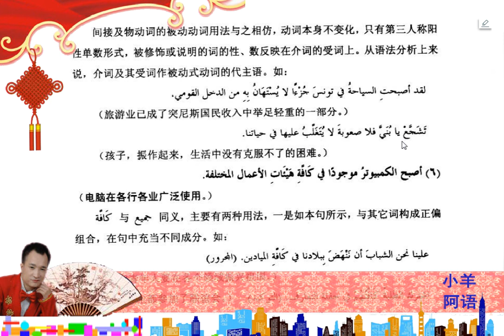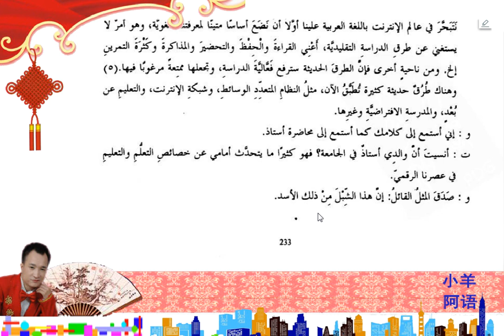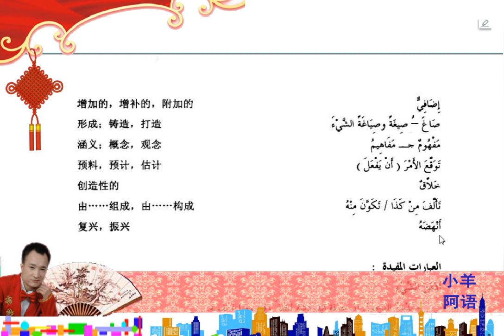12 2新编阿拉伯语第三册第十二课对话下段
12 2新编阿拉伯语第三册第十二课对话下段